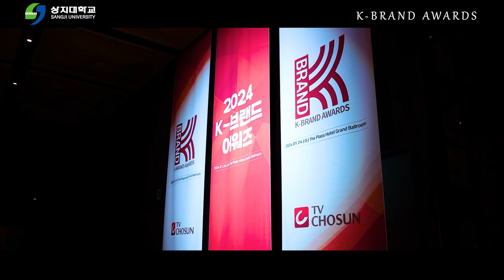[2024 K-브랜드 어워즈 현장 스케치] K-에듀케이션의 선두주자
지역혁신을 선도하고 사회적 책무를 다하는 공영대학